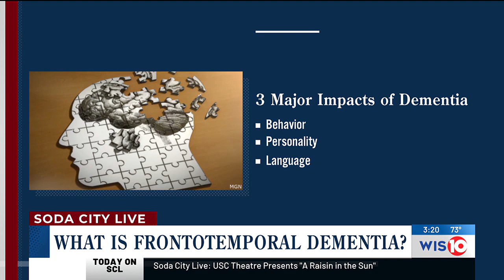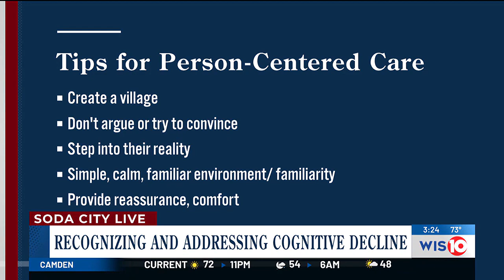Discussing Cognitive Decline Following Wendy Williams, Diagnosis